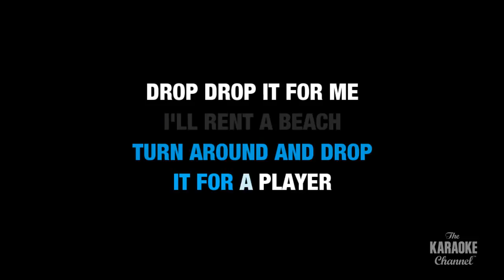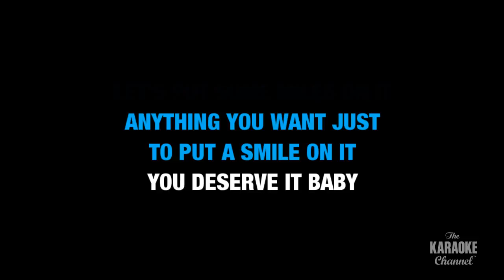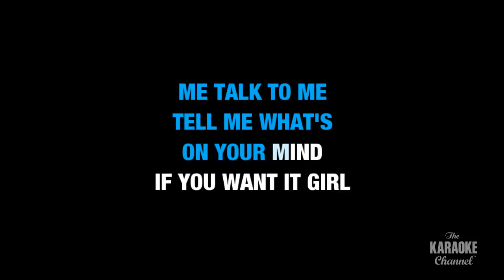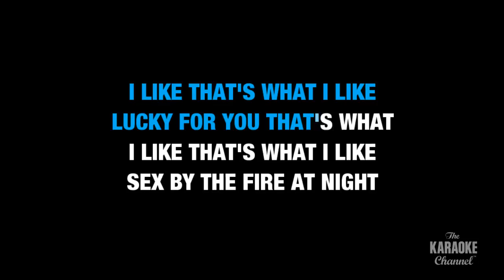That's What I Like : Bruno Mars | Karaoke with Lyrics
Sing That's What I Like : Bruno Mars wherever you go with the Stingray Karaoke mobile app.

Or build your own personal karaoke library by downloading an MP4 of That's What I Like : Bruno Mars from the Karaoke Store